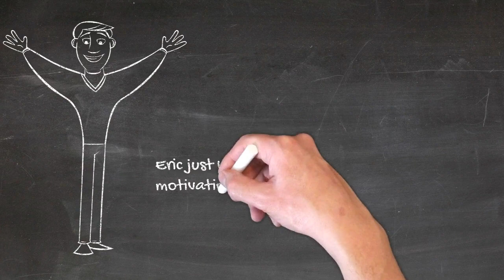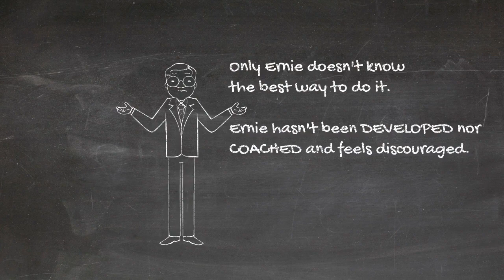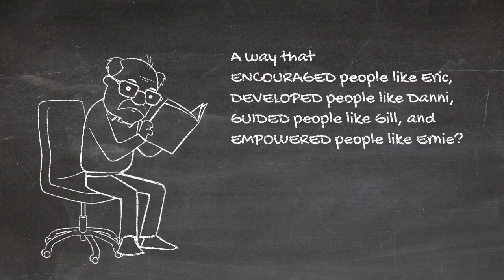Sharpen Your EDGE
How can you sharpen your EDGE?
Motivational seminars are great for that wonderful "rah-rah" feeling, but the effects don't last.
Development workshops are terrific when you want to learn new skills, but then you need a boss and a workplace that encourages you to actually use those skills. Otherwise they fade with lack of use.
Coaching is so beneficial for you that it is shocking that si few companies use it as a method to develop. But even those that do often forget to actually empower the people they coach and thus waste the talent they have developed.
Then there are those who empower but neglect to develop the skills.
What every business needs, indeed, what everybody needs is a system and process that ENCOURAGES you to step out of your comfort zone. Then DEVELOPS you with the skills you need. GUIDES you in the use of those skills in the workplace. and EMPOWERS you to use those skills and knowledge.
You, and your company, need EDGE. The only development framework that delivers on the promise of sustainable development with a significant ROI.